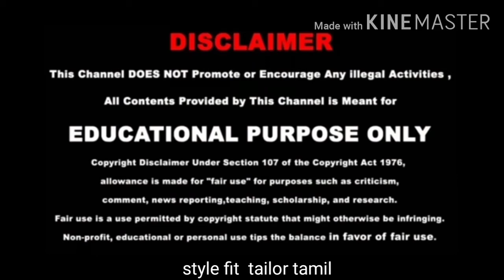Gents phant cutting in tamil/35 hip size gents trousers phant cutting in tamil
Gents phant cutting step by step very easy,how to make gents trouser cutting   in tamil.
Hi friends,
Today I am going to show you, how to make full gents phant cutting in very simple steps.
Please watch the video till the end to learn complete method of cutting in tamil.
Upload videos:
Hope you liked this video, please share your views and post your comments.